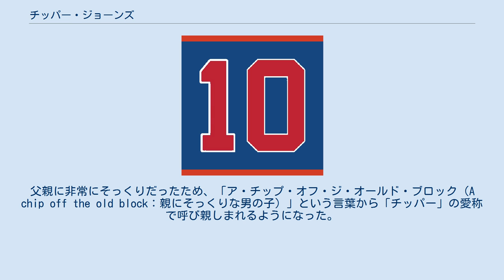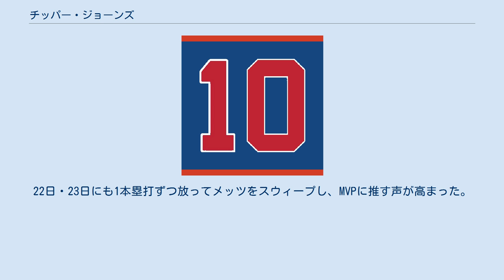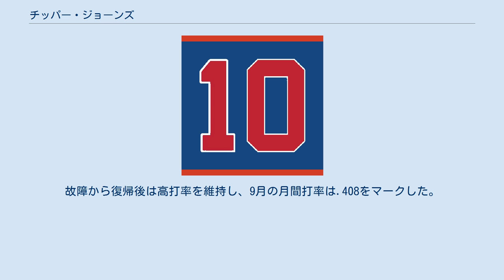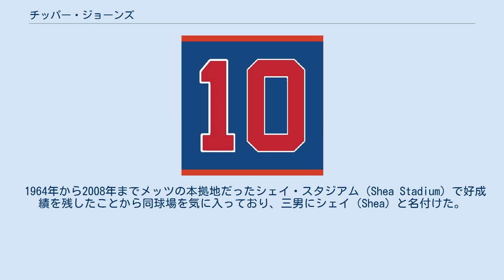チッパー・ジョーンズ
ラリー・ウェイン・ジョーンズ（Larry Wayne Jones, 1972年4月24日 - ）は、アメリカ合衆国フロリダ州ボルーシャ郡デランド出身の元プロ野球選手（三塁手、左翼手）、野球指導者。
右投両打。
2021年シーズンよりMLBのアトランタ・ブレーブスの打撃コンサルタントを務める。
 プロ生活のすべてをブレーブスで過ごし、「チームの顔」と称されたフランチャイズ・プレイヤーであり、1995年から2005年までのブレーブスの黄金時代（この間、ナショナルリーグ東地区を11連覇している）を支えた。
「史上最高の両打ち打者」との呼び声がある。
父親に非常にそっくりだったため、「ア・チップ・オフ・ジ・オールド・ブロック（A chip off the old block：親にそっくりな男の子）」という言葉から「チッパー」の愛称で呼び親しまれるようになった。
 2018年、アメリカ野球殿堂入りを果たした。
 ボールズ高等学校で投手兼遊撃手として頭角を現し、アラン・トランメルやカル・リプケンと比較された。
最終学年となった1990年は打者として打率.488、5本塁打、25打点、投手として7勝3敗、防御率1.00を記録し、フロリダ州の高校最優秀選手に選出された。
 1990年のMLBドラフト1巡目（全体1位）でアトランタ・ブレーブスから指名を受け、プロ入り。
強打を生かすため野手に専念し、傘下のルーキー級ガルフ・コーストリーグ・ブレーブスでプロのスタートを切った。
痛めた手の回復に四苦八苦したためバットスピードは本来のものではなく、打率.229、1本塁打、守備では18失策と振るわなかった。
1991年はA級メイコン・ブレーブスで打率.326、15本塁打・98打点、40盗塁、11三塁打、1992年はA+級ダーラム・ブルズとAA級グリーンビル・ブレーブスの2球団合計で打率.311、13本塁打、73打点、24盗塁、12三塁打を記録した。
1993年はAAA級リッチモンド・ブレーブスで打率.325、13本塁打、89打点、23盗塁、12三塁打の好成績を挙げてメジャーに初昇格し、9月11日のサンディエゴ・パドレス戦でこの年リーグ2番目の若さでメジャーデビュー。
1994年は開幕前に左膝靭帯断裂のアクシデントに見舞われ、1年を棒に振った。
 ストライキ明けの1995年はテリー・ペンドルトンの移籍に伴い、三塁手へ転向した。
レギュラーの座を確保し、メジャーの新人としては1位の86打点、同じく2位の23本塁打、139安打、73四球を記録し、チームの地区優勝に貢献した。
コロラド・ロッキーズとのディビジョンシリーズでは第1戦で決勝本塁打を含む2本塁打を放つ。
シンシナティ・レッズとのリーグチャンピオンシップシリーズでは打率.438の活躍で、チームは3年ぶりのリーグ優勝。
クリーブランド・インディアンスとのワールドシリーズを4勝2敗で制し、結果的に自身最初で最後のワールドチャンピオンに輝いた。
ルーキー・オブ・ザ・イヤーの投票では野茂英雄と14ポイント差の2位に入った。
 1996年は前半戦で打率.300、17本塁打、66打点を記録し、オールスターに初選出されて先発出場を果たした。
後半戦で打率.321、出塁率.424を記録し、打率.309、30本塁打、110打点、114得点、出塁率.393の好成績で、球団史上1985年のデール・マーフィー以来となる「3割・30本塁打・100打点・100得点」を達成した。
チームは地区連覇を果たし、ロサンゼルス・ドジャースとのディビジョンシリーズでは、第3戦で前年新人王を争った野茂から2点本塁打を放つ。
セントルイス・カージナルスとのリーグチャンピオンシップシリーズでは打率.440の活躍で、チームはリーグ連覇。
ニューヨーク・ヤンキースとのワールドシリーズは2勝4敗で敗退した。
MVPの投票では4位に入った。
1997年は打率.295、21本塁打、111打点、アトランタ移転後の球団記録となる41二塁打を記録した。
 夫人以外の女性との間に子供ができたことが発覚したため、1999年開幕直前の3月30日に離婚訴訟となり、プレーへの影響を心配す...